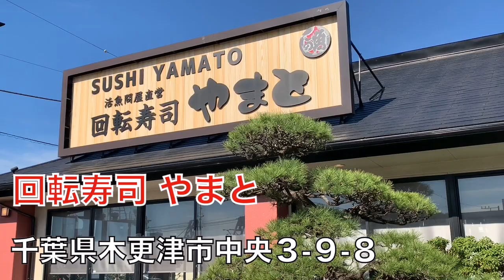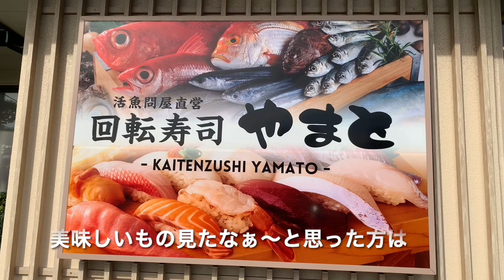【食べログ】食べログ１位の回転寿司で爆食して優勝する 回転寿司やまと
どうもヤマコフです。
今回は、木更津を舞台に
食べログ千葉　回転寿司で１位の
回転寿司やまとさんで
お寿司爆食い、ビール爆飲みして
優勝する動画になります。

ご家族、デート
木更津アウトレットにいった際のご参考に
ぜひご視聴お願いいたします。